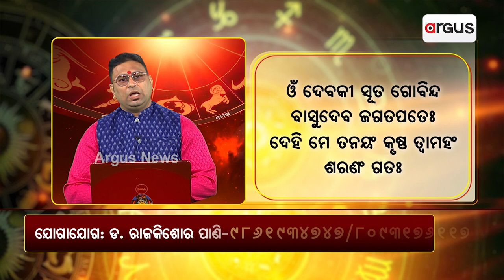ସନ୍ତାନ ପ୍ରାପ୍ତି ବିଳମ୍ଵରେ ଅଶୁଭ ଗ୍ରହର ପ୍ରଭାବ । || Bhagya bhabiswata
ସନ୍ତାନ ପ୍ରାପ୍ତି ବିଳମ୍ଵରେ ଅଶୁଭ ଗ୍ରହର ପ୍ରଭାବ ।
ଯୋଗାଯୋଗ କରନ୍ତୁ- ଡ. ରାଜକିଶୋର ପାଣି- ୯୮୬୧୯୩୪୭୪୭/୮୦୯୩୧୭୬୧୧୭